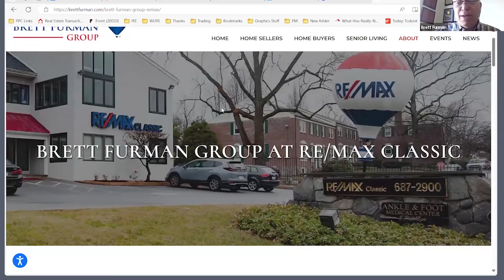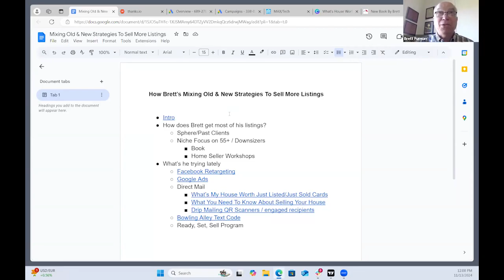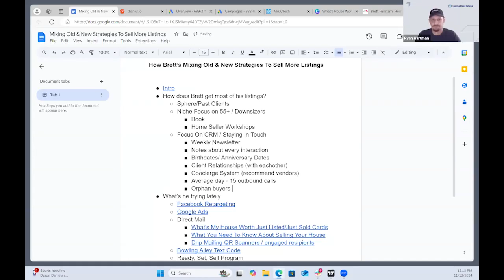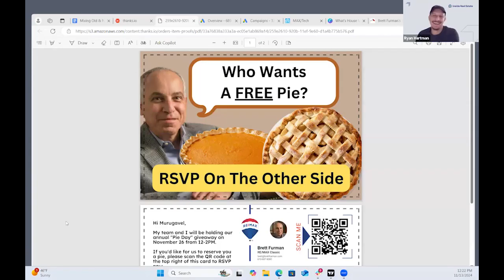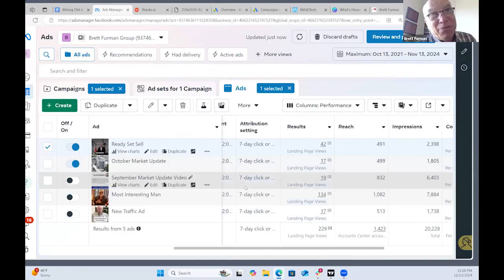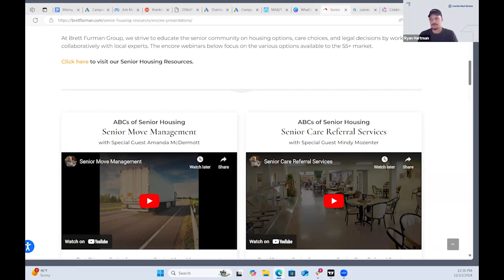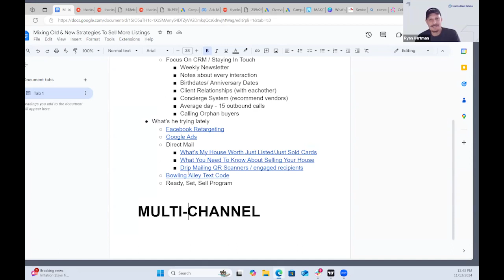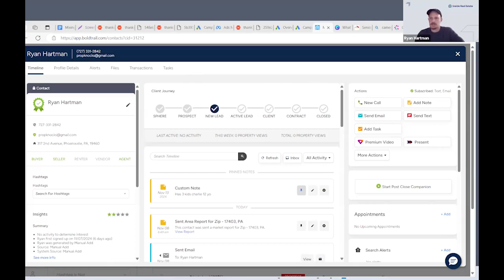Mixing Old and New Strategies to Sell More Listings w Brett Furman